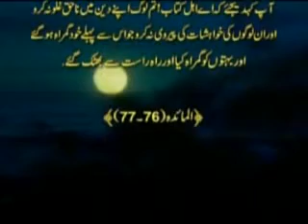2~Noor TV~ - Noor Tv Parasitation = 2 Of 5